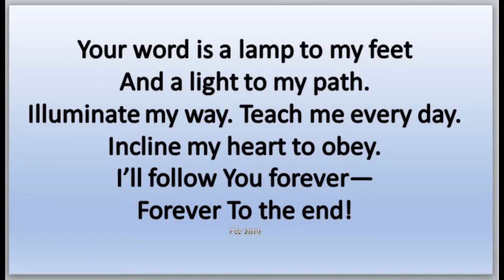June21 WORSHIP SERVICE